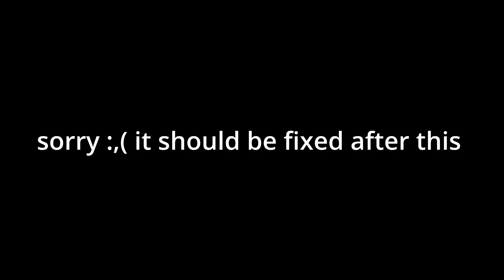Tragedy | Stray Ep.4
Yea sorry about the video quality lately. I didn't notice it, I assumed my editing software was doing some low quality playback to save on GPU memory or something. It should be fixed now for the next episode :)